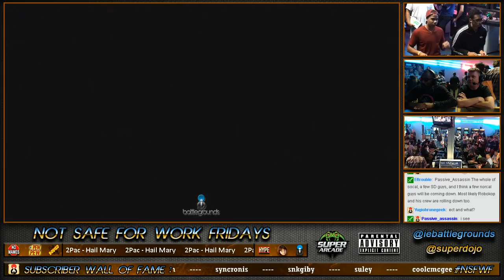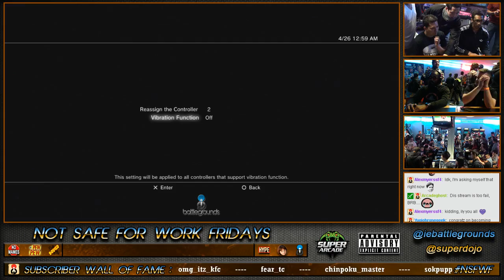NSFWF Pre-SEGA Cup Team Tournament (4/11)